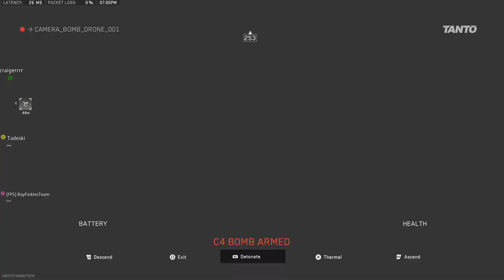Vondel: Movement Was Great 🙌🏼